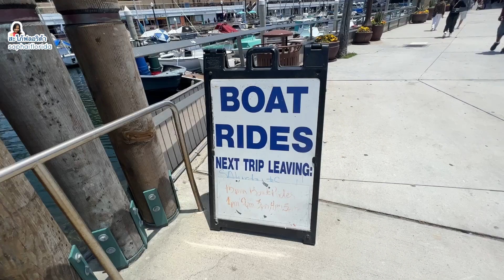Redondo Beach,The Getty Museum, Beverly Hills, Hollywood Blvd,Santa Monica Summer break in CA : day2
เอมมี่ไปเยี่ยมเพื่อนๆ, สามีฝีและลูกพาชมเมือง
1. เก็ตตี้มิวเซียม
2. เบเวอรี่ฮิลล์
3. ถนนฮอลีวู้ด
4. ซานต้าโมนิก้า
 visit friends, The Getty Museum, Beverly Hills, Hollywood Blvd, Santa Monica